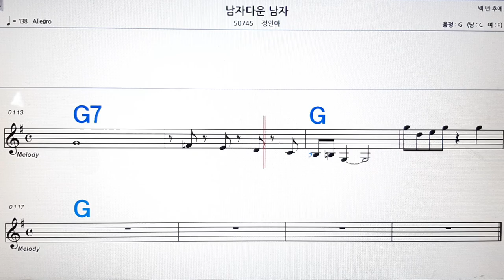남자다운 남자/정인아💋노래방, 악보,반주, 가라오케 ,코드, 가사 .💖Karaoke, Sheet music ,Chord, Lyrics ,MR